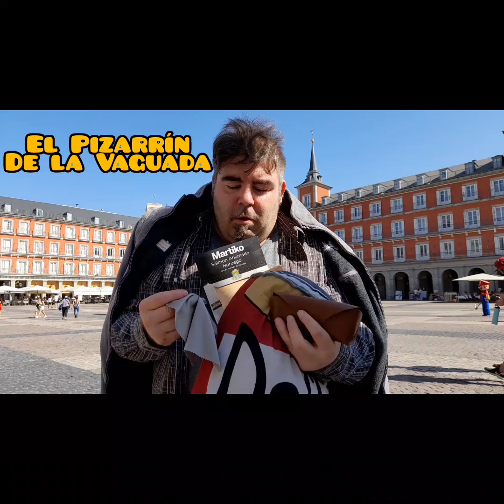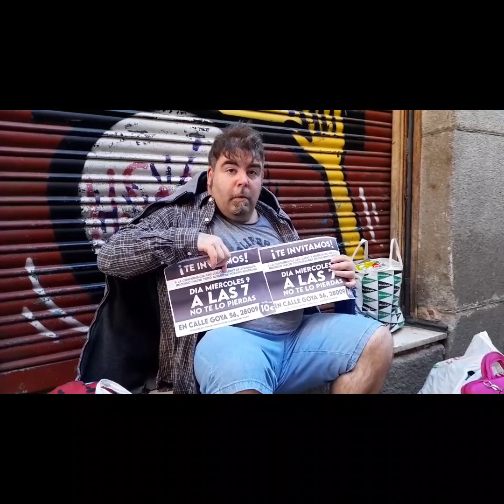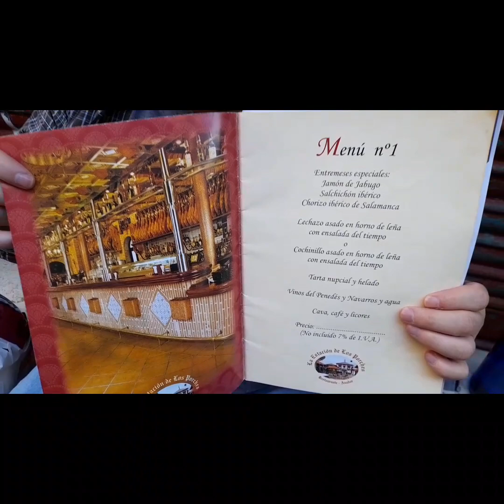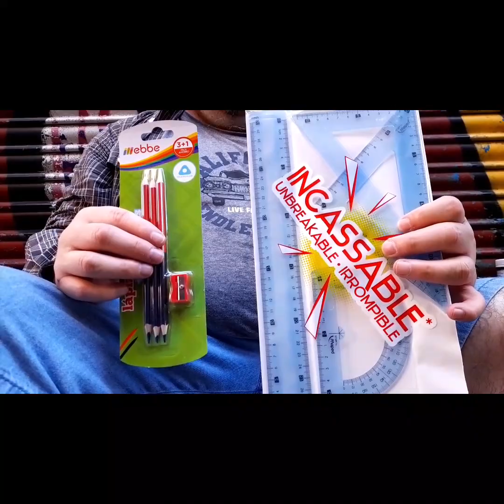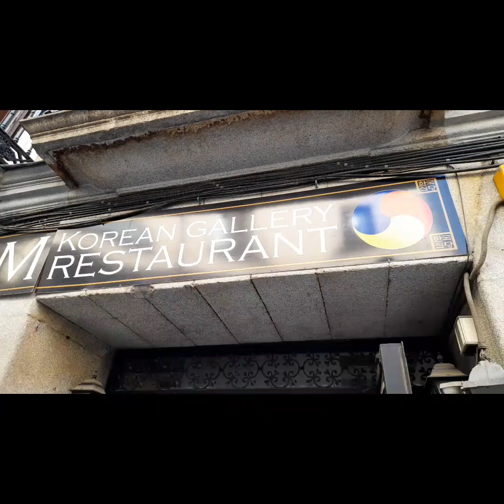"El Pizarrín de la Vaguada" nos cuenta su vida desde la Plaza Mayor [Madrid]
Producción: Carlos Perón Cano
Localización: Plaza Mayor ~ Madrid
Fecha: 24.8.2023